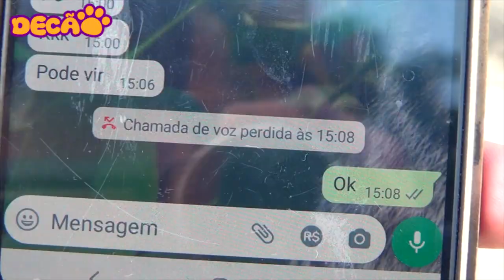BOXER treina GUARDA com Decão Adestramento